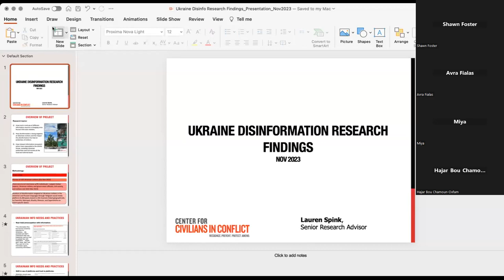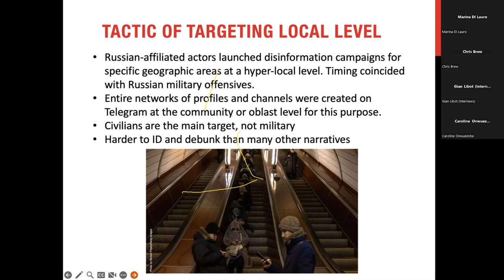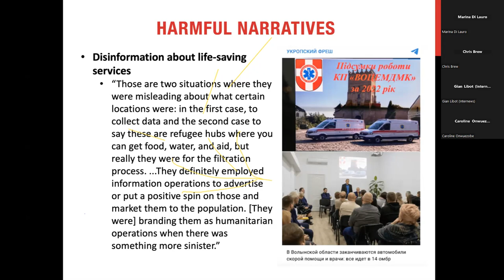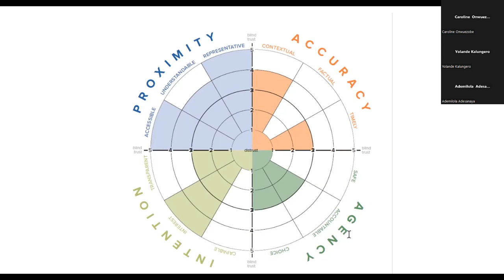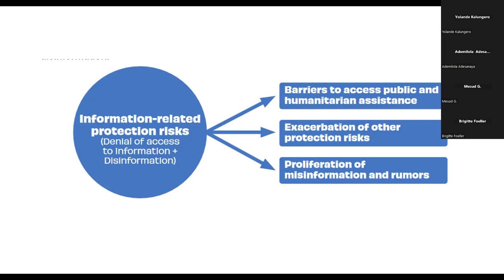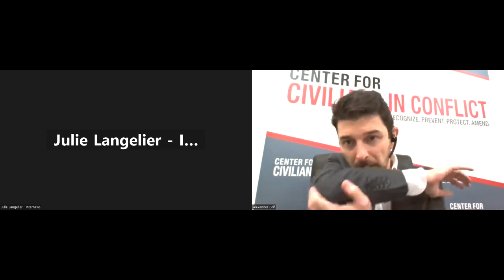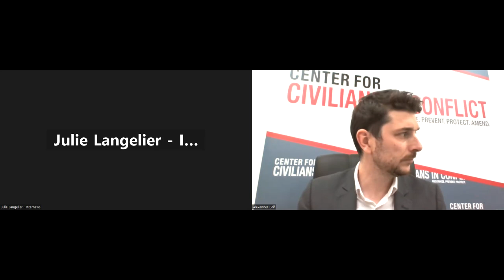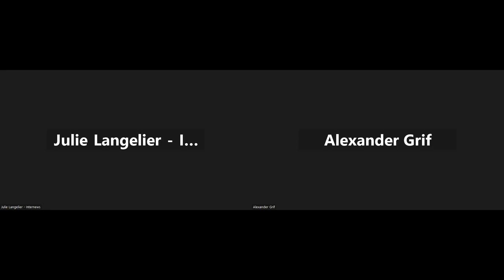(ENGLISH) Webinar: The Impact of Words: Disinformation and the Protection of Civilians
The Global Protection Cluster Advocacy Working Group held a webinar on disinformation and protection of civilians titled: The Impact of Words: Disinformation and the Protection of Civilians.

From fabrications to justify violence against specific groups to deliberate obfuscation, misinformation and disinformation have long been used in war. Disinformation in armed conflict puts already vulnerable civilians, including often specific community groups, at increased risk and undermines their protection.

What is the impact of mis/disinformation on civilian protection?

How can different actors reduce this impact and prevent the spread of harmful disinformation?

What are some of the practical recommendations and tools for humanitarian organizations to promote civilian protection in local and global information ecosystems?

During the webinar, the Center for Civilians in Conflict (CIVIC) presented the main findings of their recently published research in Ukraine and explain how disinformation endangered civilian life. Internews shared feedback from their experience working on the information ecosystem and how organizations can adopt a ‘protection approach’ in that context.

This webinar aimed at increasing awareness around the impact of mis/disinformation on the protection of civilians and providing participants with practical recommendations and tools that would help prevent or reduce this impact.